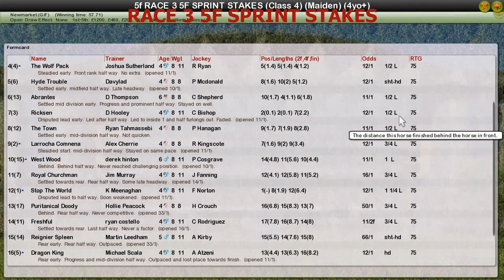RACE 3 5F SPRINT STAKES